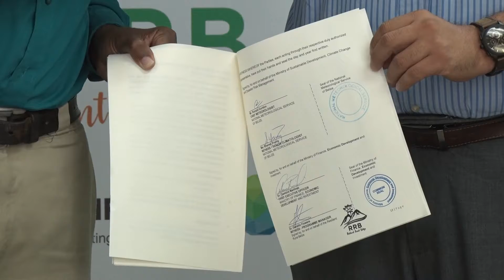Ministry of Economic Development inks MOU with the Met Service | PT 2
The CIS will, therefore, provide farmers with timely and accurate climate information, allowing them to plan their activities accordingly and minimize climate-related losses to their crops. Senior Climatologist, Shanea Young added that farmers will access critical information in real-time to help them make better decisions.